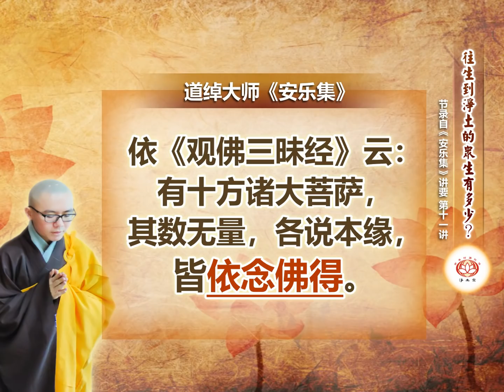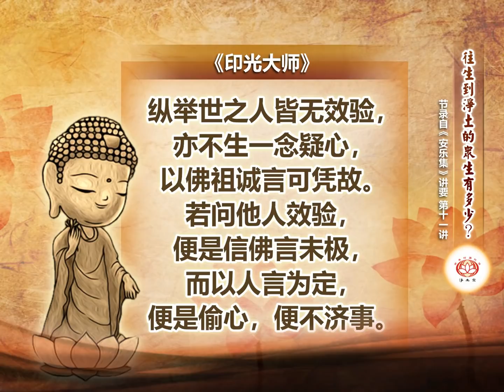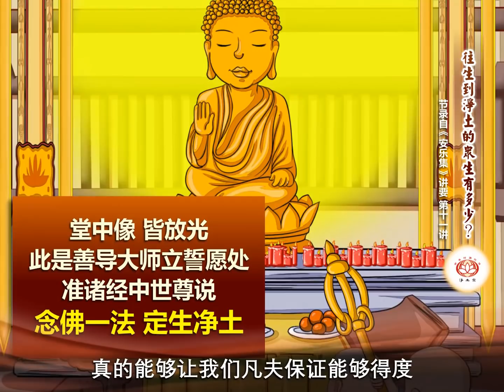【同步】净土宗网络念佛【第556天】 + 开示视频《无量众生得度》 2021-09-24 Online Recitation Session（晚上8pm-9pm (GMT+8))【打开CC字幕】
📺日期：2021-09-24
📺时间：8pm
📺开示主题：无量众生得度

净土宗 Pure Land Buddhism